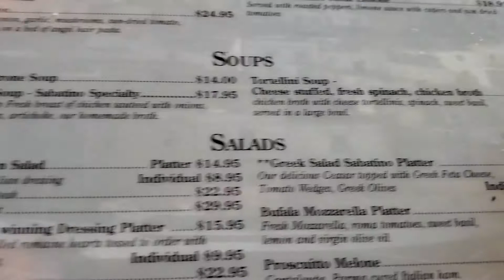REAL ITALIAN FOOD AT SABATINO IN NEWPORT BEACH, CALIF.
THE FRESH,SOFT,WARM FRENCH BREAD IS SO IRRESISTIBLE. WE HAVE 5 GASKETS. IT SO GOOD WITH MARINATED ONION,OLIVE,OLIVE OIL,BELL PEPPER. WR LOVE THE SAUAGE PLATTER,GREEK SALAD,MEATBALL,TURKEY MEATBALL SOUP,SEAFOOD CIPINO,HOT,SOFT SALMON WITH CANTALOUPE.